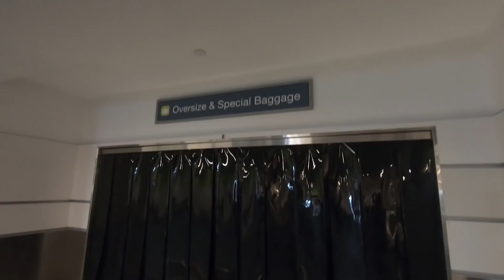TAKING TO THE SKIES: 2018 BAHAMAS TRIP DAY 7